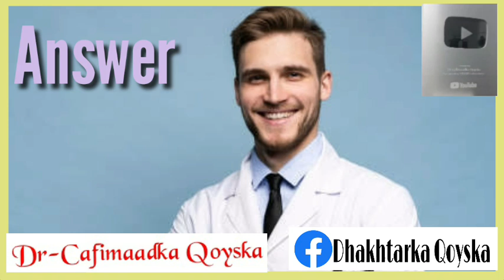Naf Bax Baan Ahay